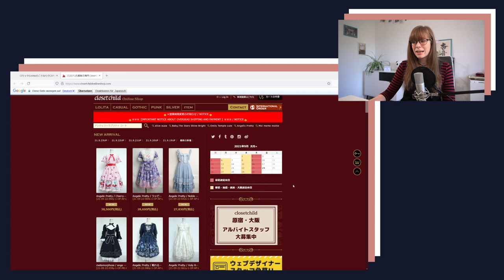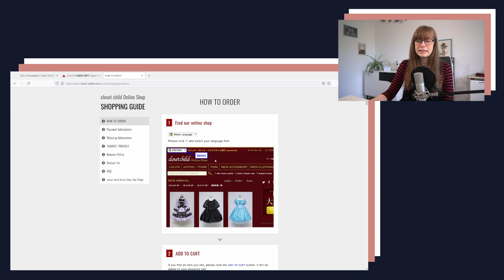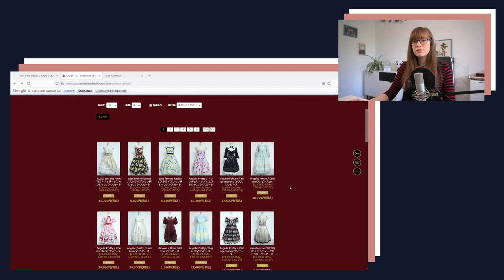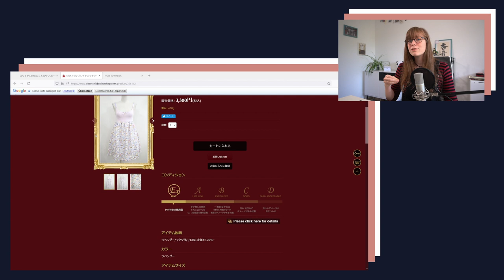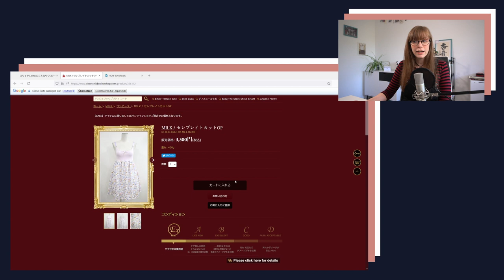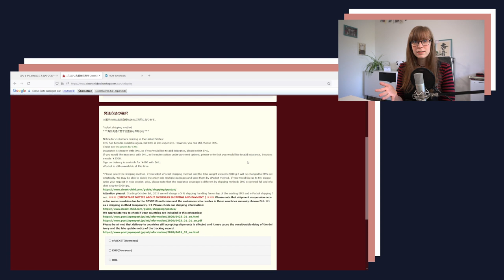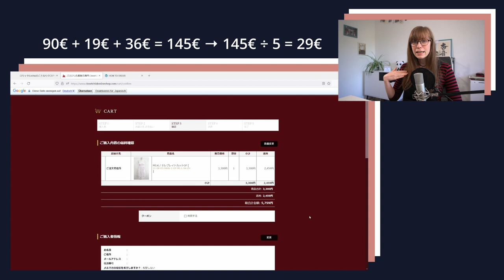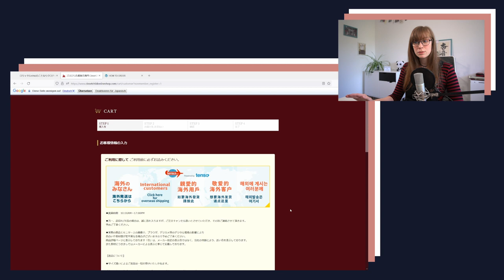Closet Child ~ Second-hand J-Fashion Online Shopping Guide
Wer sich etwas mehr mit J-Fashion befassen möchte, kommt um Closet Child nicht drumherum. Da das Bestellen bei japanischen Online Shops jedoch etwas überfordernd sein kann, habe ich in diesem Video all meine Tipps, Hinweise und Erfahrungen gesammelt. Wenn es noch Fragen gibt, schreibt sie gerne in die Kommentare :3

***Kapitel***
0:00 Von gemütlichen Pullis zu J-Fashion
01:33 Was ist Closet Child?
02:16 Shopping
07:26 Bestellung
11:06 Lieferung
14:27 Mein Fazit

***Musik***
Tulip by Veshza